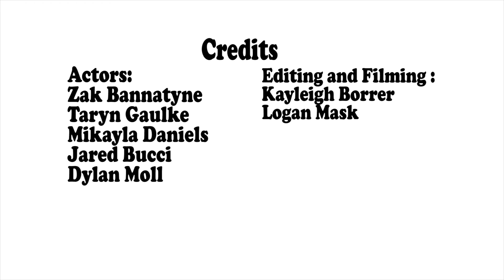AT&T Commercial | Scene Re-Creation